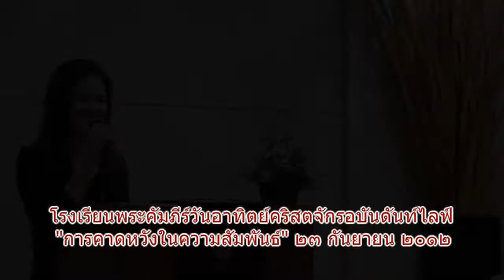คำเทศนา "การคาดหวังในความสัมพันธ์"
โรงเรียนพระคัมภีร์วันอาทิตย์คริสตจักรอบันดันท์ไลฟ์
เรื่อง "การคาดหวังในความสัมพันธ์" เมื่อวันอาทิตย์ที่ ๒๓ กันยายน ๒๐๑๒